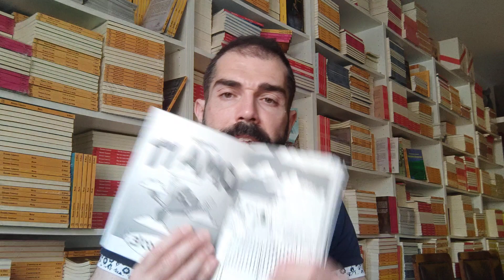La videorecensione del Lettore Medio - Reflussi d'incoscienza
Paquito recensisce il volume di Testadichezzo edito da Rizzoli